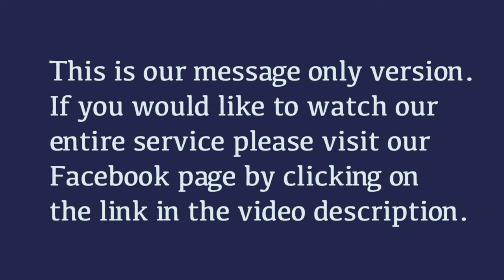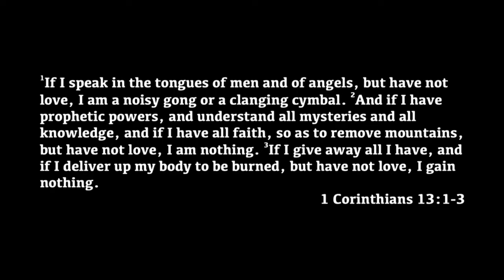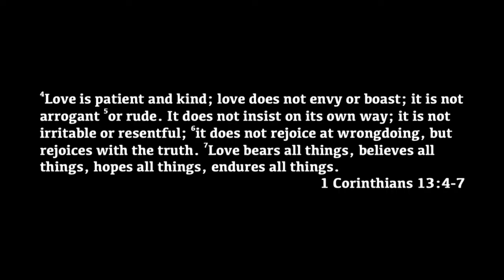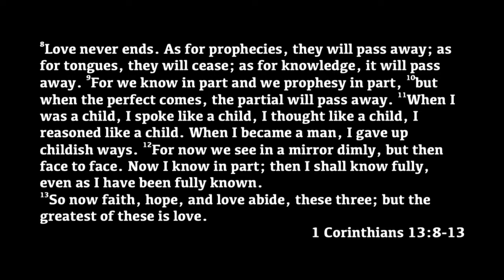1 Corinthians 13:1-13 ~ How to Live Through a Remodel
Message by Brett Eades